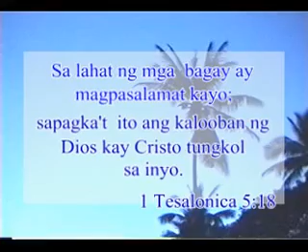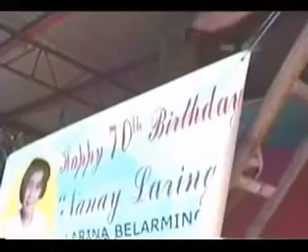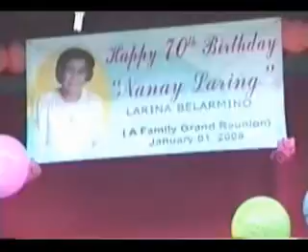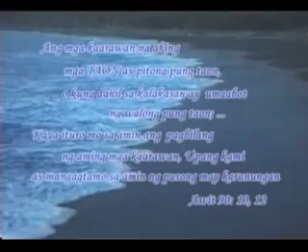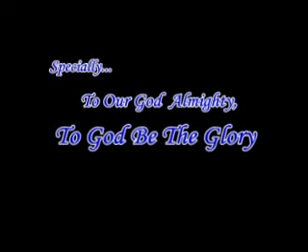My Lola´s 70th Birthday Celebration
A birthday is the day when a person was born. In many places, on a person's birthday, he or she celebrates with friends and family at a party, where they eat cake or other foods, and get gifts.